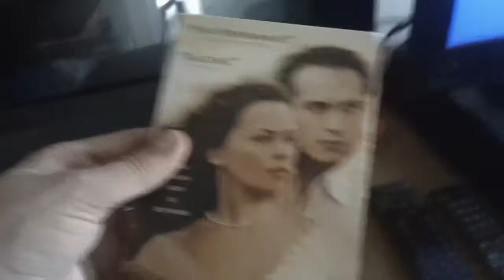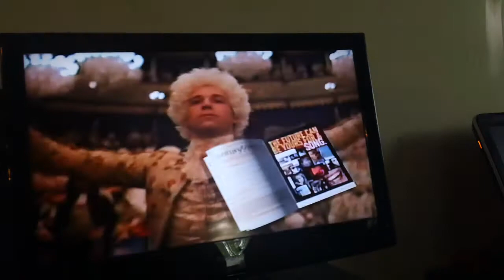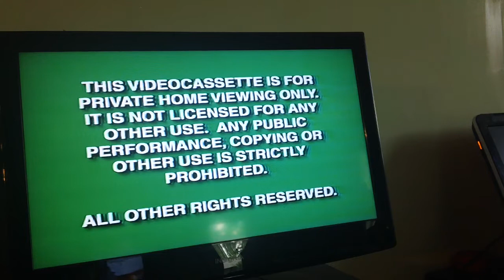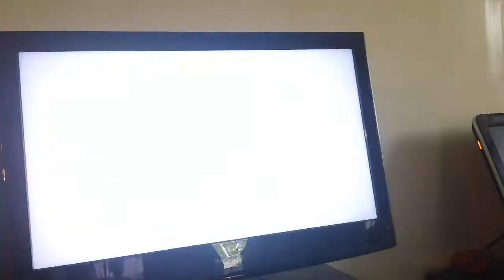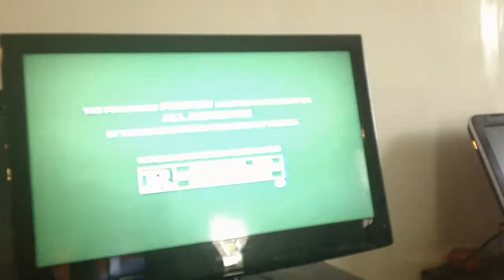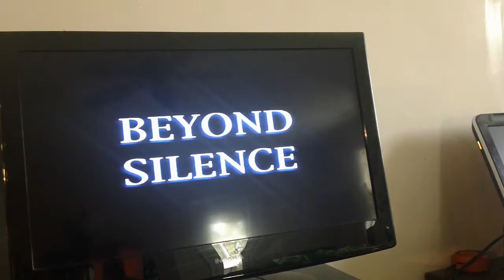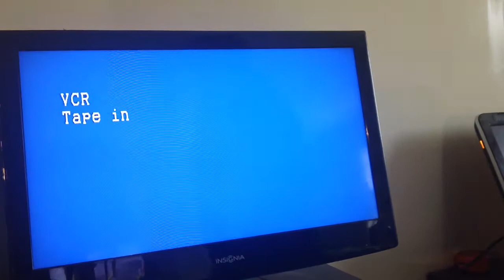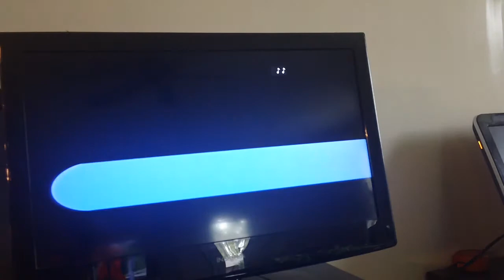Triple Feature VHS Opening #4